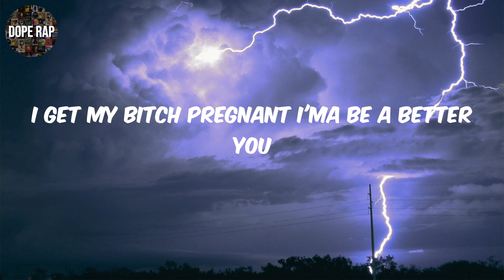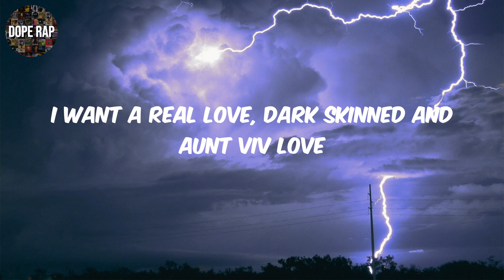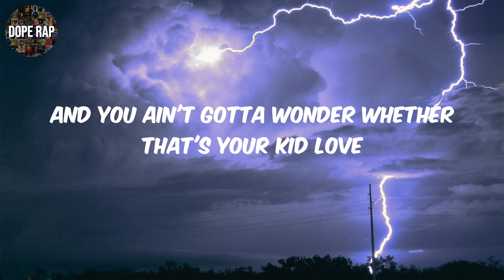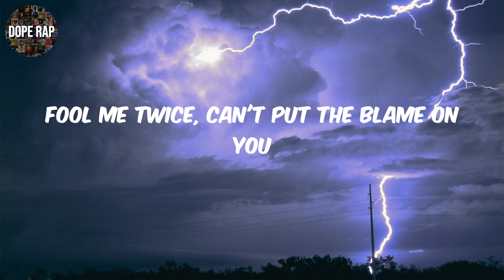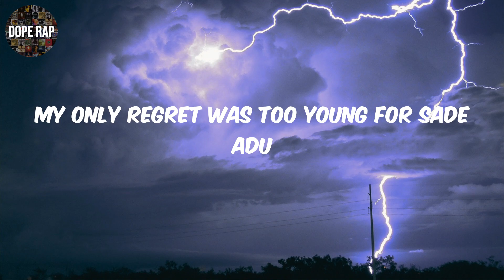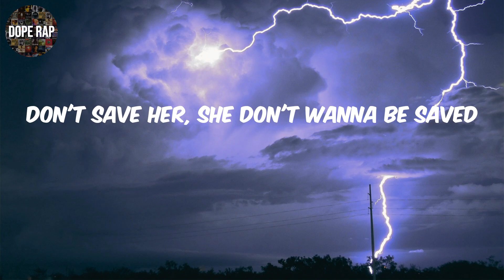J. Cole - No Role Modelz (Lyrics)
🎤 Lyrics: J. Cole - No Role Modelz

Prophesies that I made way back in the Ville
This bitch will make you call your girl up and tell her "Hey, what's good?